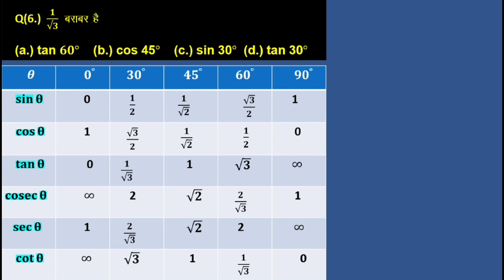03 Trigonometry: यदि 2sin^2 A - 1=0, तो A का मान होगा|problem solver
03 Trigonometry: यदि 2sin^2 A - 1=0, तो A का मान होगा|problem solver